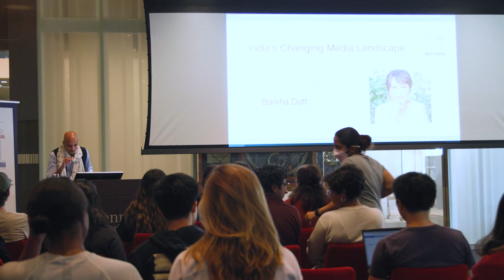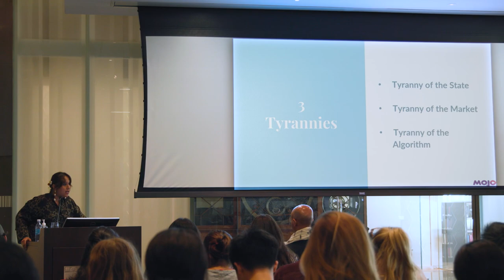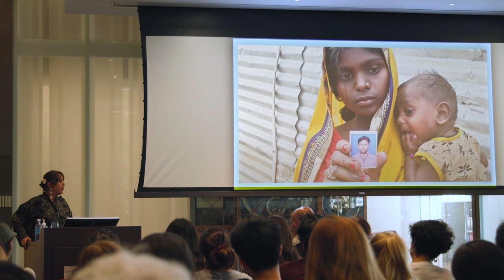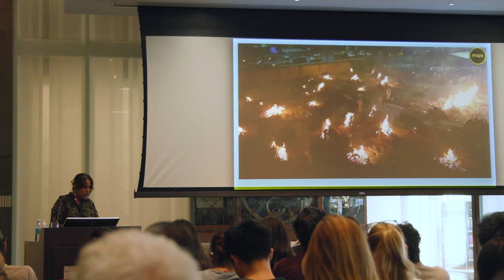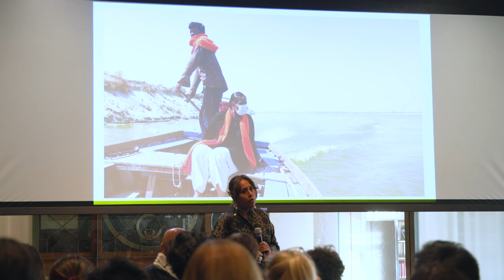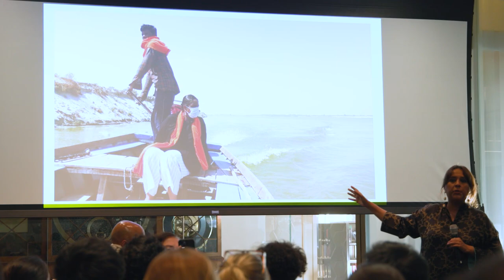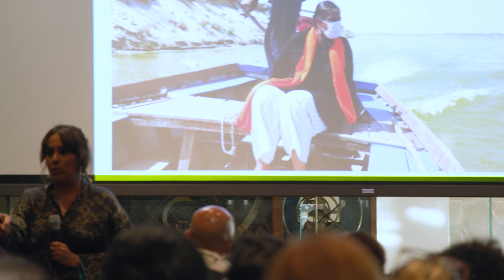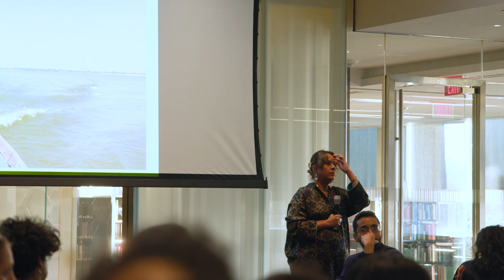India's Changing Media Landscape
CASI's Inaugural Saluja Global Fellows Lecture with Barkha Dutt

Penn Van Pelt Library

About the Speaker:
Barkha Dutt, one of India’s best-known journalists, is the Founding-Editor of Mojo Story, a multi-media digital platform. With 25 years of reporting experience, she has been the recipient of more than 50 national and international awards. Dutt is also a columnist with The Washington Post. Most recently, she won global acclaim for her ground reportage of the Covid-19 pandemic across India. A Visiting Fellow at the Reuters Institute at Oxford University and an Asia Society Fellow, Barkha Dutt is the author of two books: To Hell & Back, Humans of Covid and This Unquiet Land: Stories from India’s Fault Lines. Dutt studied at St. Stephens College, Delhi University and Columbia University’s Graduate School of Journalism.

About the Saluja Global Fellows Program:
CASI's new Saluja Global Fellows Program has been made possible by the generous gift from Vishal Saluja ENG’89 W’89. CASI is excited to launch the program during the 2022–2023 academic year, coinciding with the Center’s 30th Anniversary. This program enables CASI to invite eminent leaders and rising experts on contemporary India preferably from the fields of media, culture, law, and contemporary history to be in residence for one to two weeks at CASI.